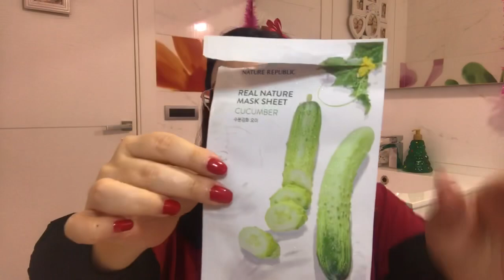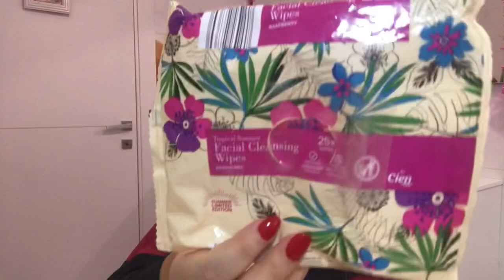Terminati ultimi 2020!